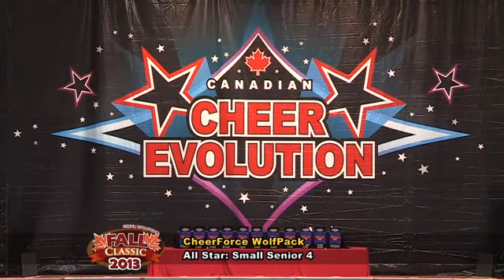CE Fall Classic 2013 - SS4 - CheerForce - WolfPack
Cheer Evolution Fall Classic
Hershey Centre, Mississauga